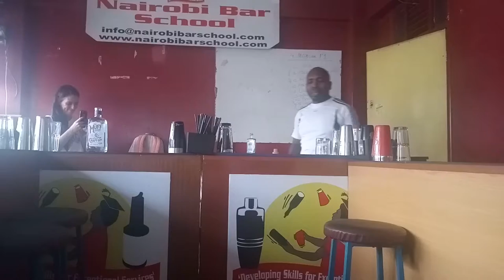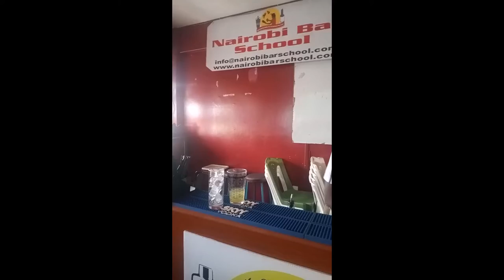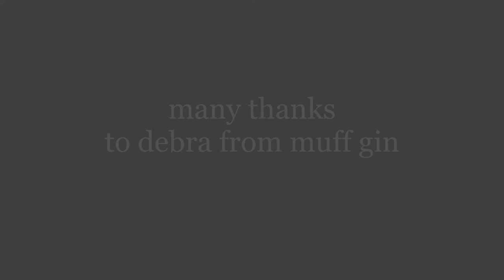African Gastronomy Culture